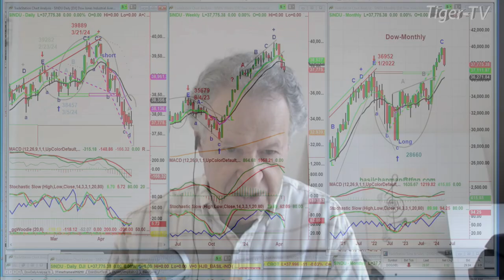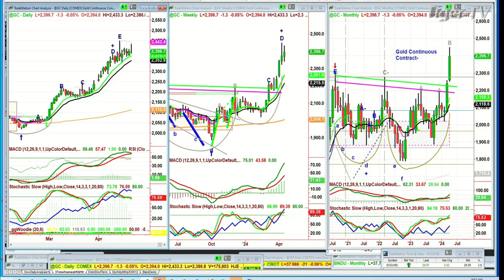April 19th 9AM ET Market Update on TFNN - 2024